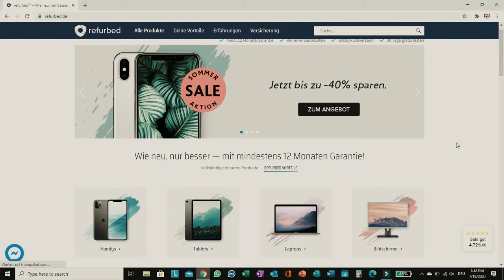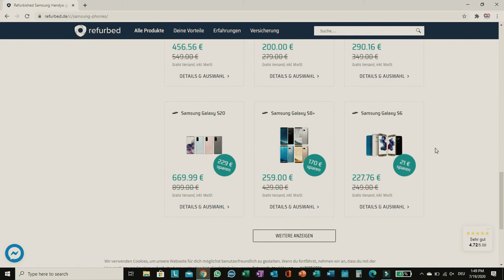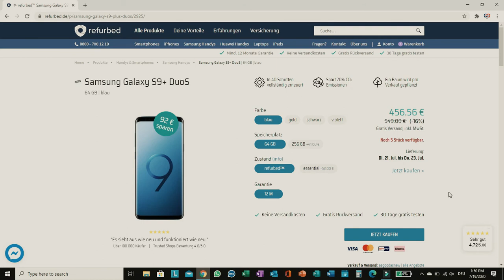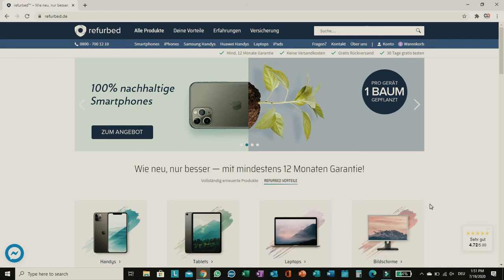خرید قسطی آنلاین موبایل و لپ تاپ بدون محدودیت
Laptops and mobile phones BEST PRICES لپ تاپ و موبایل های با قیمت مناسب به صورت نقدی و اقساط